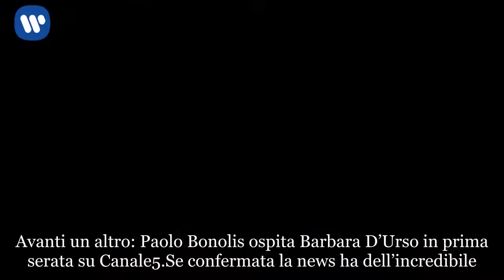Barbara D’Urso ospite ad Avanti un altro: pace fatta con Bonolis?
Avanti un altro: Paolo Bonolis ospita Barbara D’Urso in prima serata su Canale5
Se confermata la news ha dell’incredibile. Barbara D’Urso ospite di Paolo Bonolis ad Avanti un altro. Sì sì, proprio così. Ad annunciarlo sono Marco Salvati, uno degli autori del programma di Canale5, e Sonia Bruganelli, produttrice e moglie del conduttore. Su Instagram i due pubblicano chi una “storia” con l’immagine del camerino della D’Urso, chi una foto che immortala la conduttrice di Pomeriggio 5 negli studi Elios in Roma, lì dove si registrano le varie puntate della nota trasmissione di Mediaset. Dunque, la popolare presentatrice di Domenica Live parteciperebbe in qualità di “guest star” ad uno degli speciali del quiz, presto in onda in prima serata di Canale5. Oltre a lei, in una delle serate messe in piedi per beneficenza, dovrebbe esserci anche Cristiano Malgioglio.

Barbara D’Urso ospite ad Avanti un altro 2018 – Pure di sera dopo le frecciatine di Paolo Bonolis
Per alcuni, la notizia dell’ospitata di Barbara D’Urso ad Avanti un altro 2018 – Pure di sera arriva come una sorta di fulmine a ciel sereno. Da tanto tempo, infatti, i media raccontano di presunti dissapori tra Paolo Bonolis e la conduttrice. Spesso si dice che lei si “dimentichi” di ricordare l’appuntamento con il game in onda subito dopo il suo programma. Lui, invece, anche di recente ha lanciato una serie di frecciatine alla presentatrice proprio per questo motivo. A sorprendere, però, erano già state le parole pronunciate dalla stessa D’Urso a margine della conferenza stampa di presentazione del Grande Fratello. “Vi dimostreremo che non è vero“: queste quanto detto dalla conduttrice per “gettare benzina sul fuoco” circa la presunta lite tra i due. Insomma, è pace fatta?

Avanti un altro: l’imitazione di Barbara D’Urso fatta da Luca Laurenti
Del resto, ad Avanti un altro Barbara D’Urso non è soltanto oggetto di attenzione da parte di Paolo Bonolis ma anche di Luca Laurenti. Finora, infatti, più volte nel corso della fortunata trasmissione prodotta da Endemol con RTI il “collega-evergreen”ha riservato alla conduttrice imitazioni“shock”, così come le chiamerebbe lei.